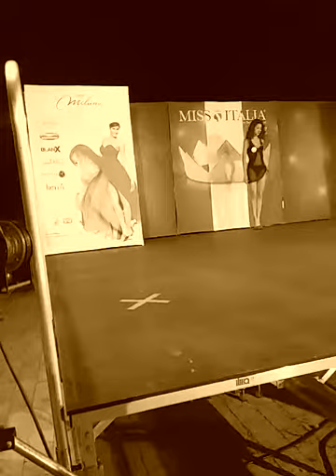Vado ligure sv.it MISS ITALIA 2017(3)